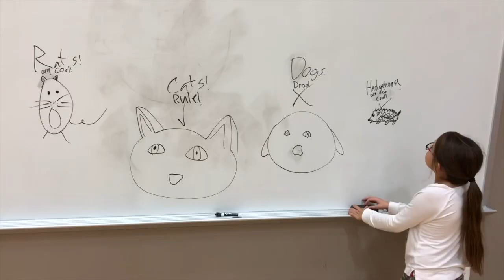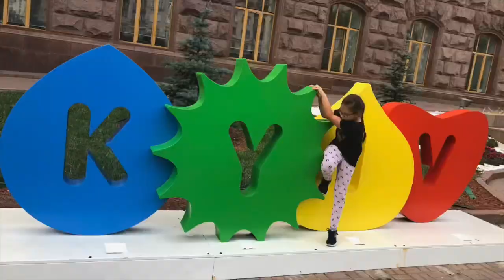Happy Birthday Xenia!